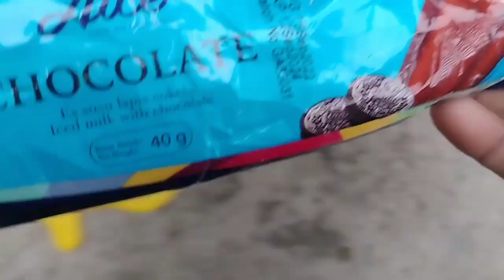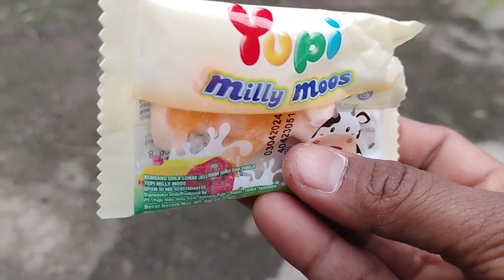Hunting es krim, Masak Masakan, Dokteran,Surprise Egg, Permen Yupi, Dinosaurus, Bebek,ikan,kuda poni